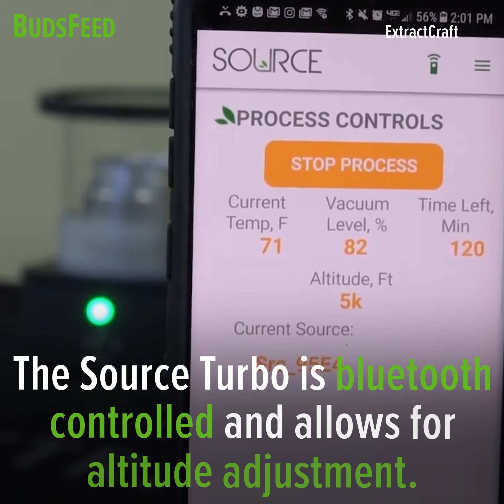The Source Turbo from ExtractCraft - Featured on BudsFeed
Have you ever made your own essential oils? Perfect for at-home botanical extractions, The Source Turbo by ExtractCraft simplifies the process and can all be controlled through an app on your phone that connects via bluetooth. Ready to start making your own tinctures and infused goodies.

Learn more about The Source Turbo from Extract Craft on BudsFeed